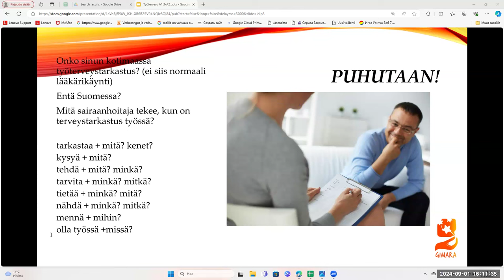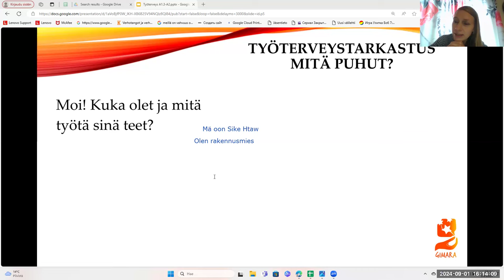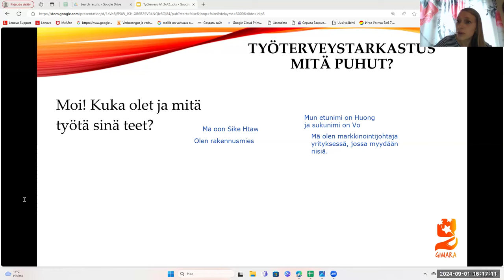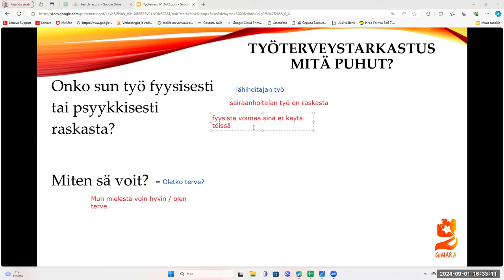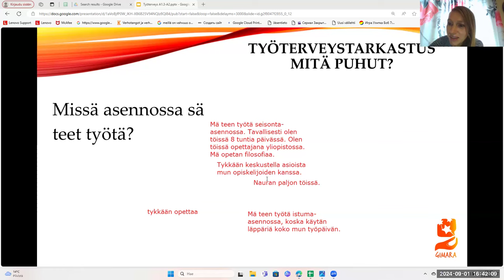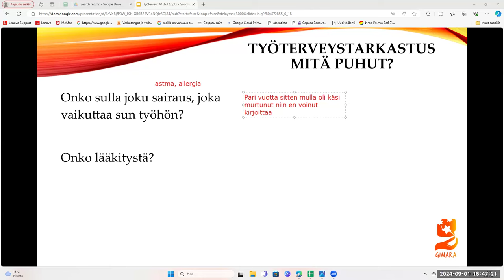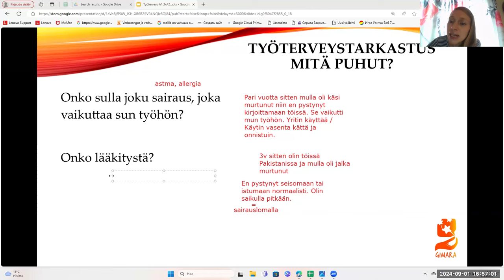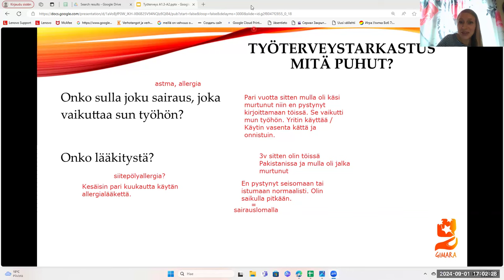Opi suomea! Työterveys (Beginner 2)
Teema Theme: Terveys ja hyvinvointi ; Työ ja koulutus
Osateema Part theme: Työterveys
Taso Level: Beginner 2